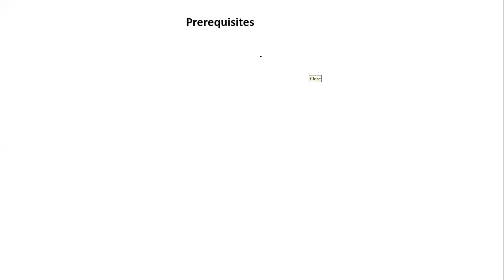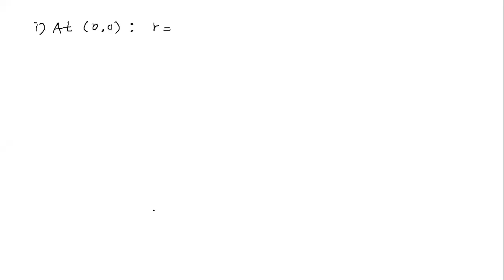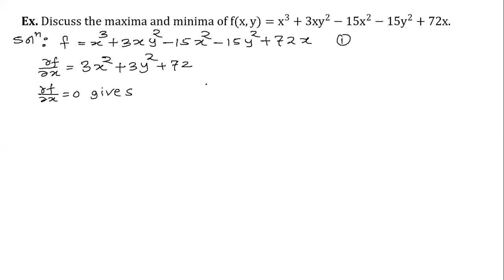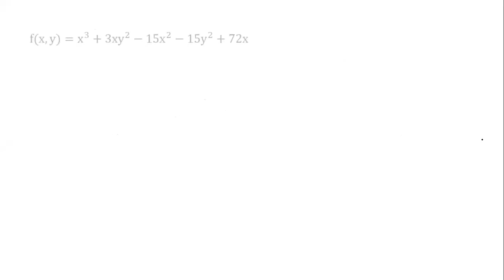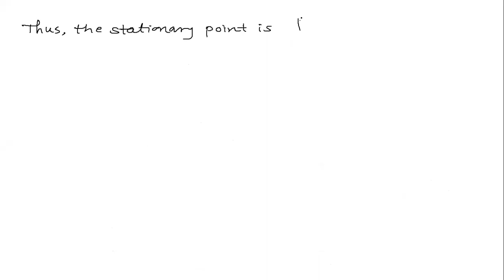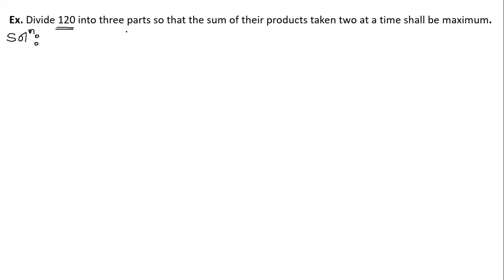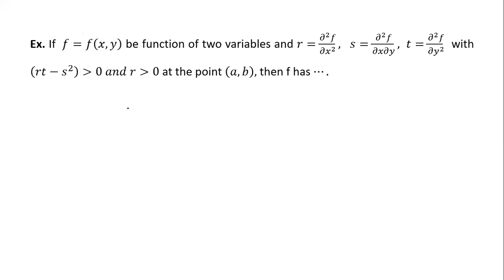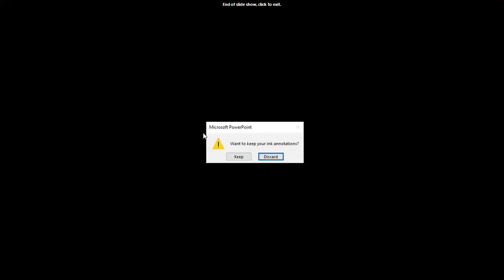Applications of Partial Differentiation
Maxima and Minima for Functions of 2 Variables